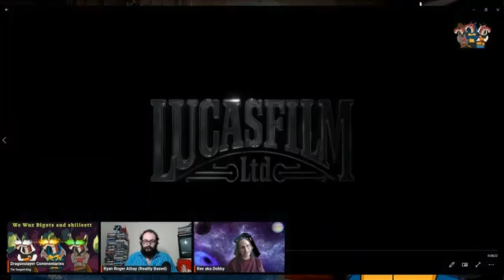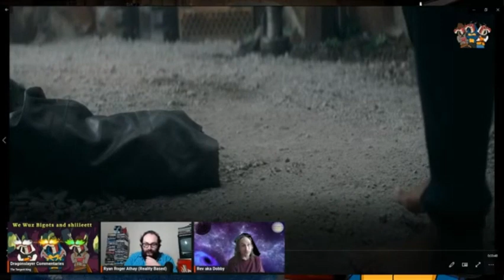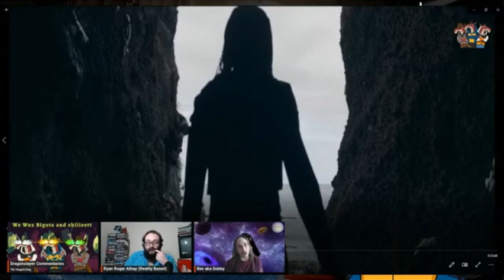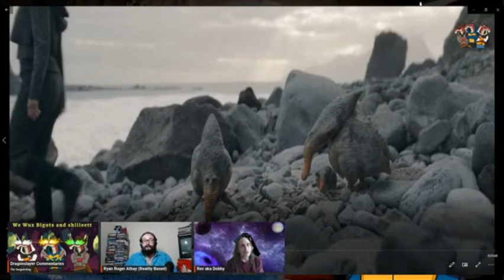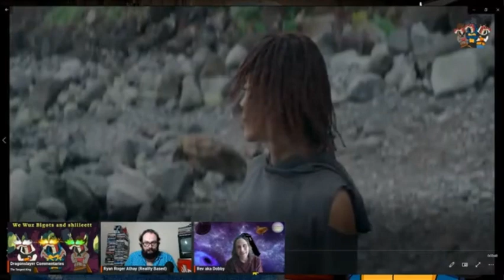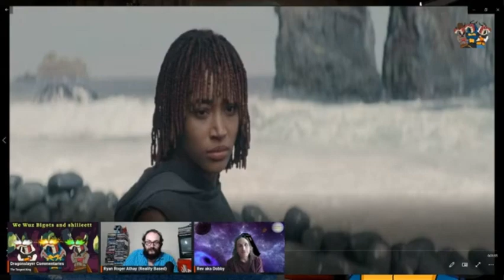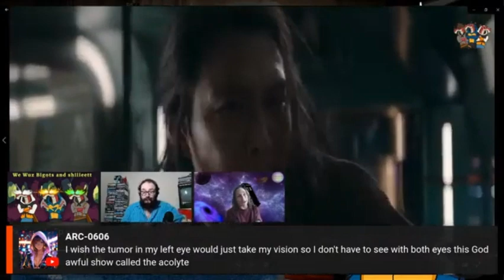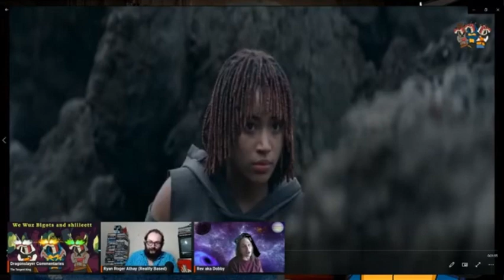Exploring Acolyte Episode 6 w/Dragon & Dobby, Cosplaying Game of Thrones; Badly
Thanks to @DragonSlayerCommentariesHQ for making this video possible
Always Great to talk to Dobby @Rev Ravenwolf
This Video is Part Of: We Need To Talk About the Acolyte's Sith Thirst Traps | The Tangent King Podcast,